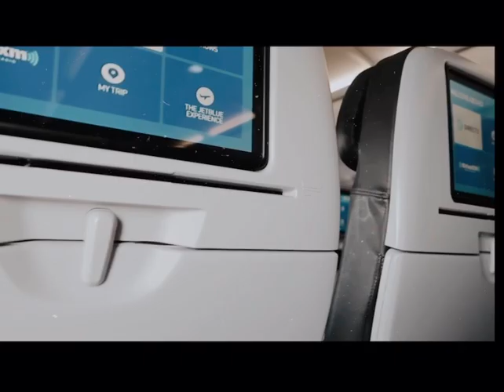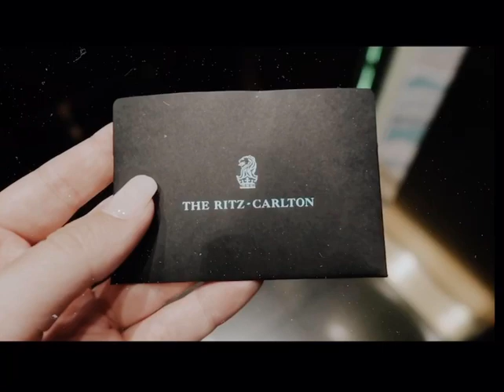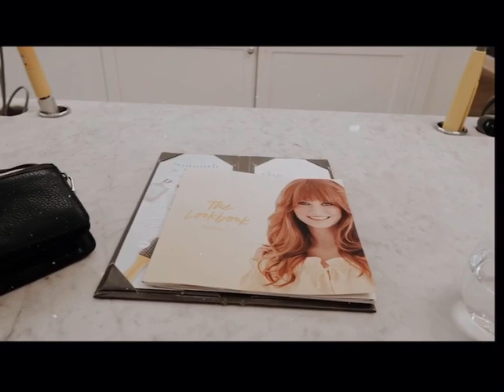LA TRAVEL VLOG | kalikathryn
Here's a little travel vlog to LA during my spring break!